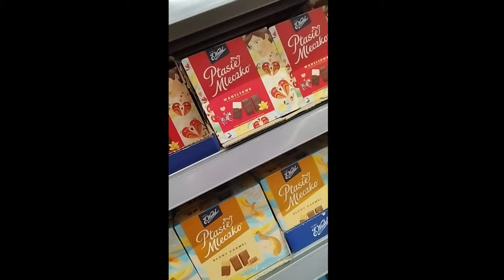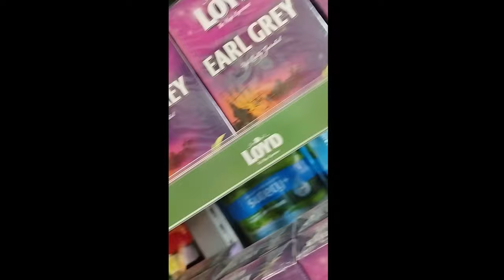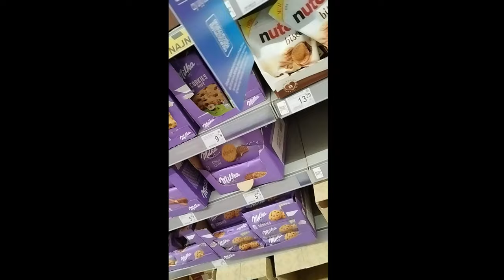### Fire at the Galena shopping mall. 🔥🔥 ### Pożar w galerii handlowej Galena Jaworzno🔥🔥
June 7th

At around 15:10, five units of the State Fire Service were dispatched to a fire that broke out in the kitchen of one of the food establishments in the shopping mall. The fire was caused by the ignition of oil. Reports emerged about possible injuries resulting from the incident. Around 16:00, firefighters completed the firefighting operation and began packing up their equipment.

Hello! I’m Mateusz, the creator of the Mchtv2 channel on YouTube. If my videos add color to your life, feel free to treat me to one of three coffees:

a small one ☕ for 5 PLN,
a medium one ☕ for 10 PLN, or
a large one ☕ for 15 PLN.

Your support motivates me to keep working and creating new videos!

From this episode, you can send me packages to open during the episode.

Send the package at your own expense.

Shipping details for the upcoming episodes of Viewer Packages:
LOCKER JAW12M
Armii Krajowej Street 1G
43-603 Jaworzno
*REMEMBER THAT PACKAGES CAN ONLY BE SENT VIA INPOST (otherwise, they won't reach the locker) and you need to provide a phone number and email!

7 czerwca

Około 15:10 pięć zastępów Państwowej Straży Pożarnej zostało skierowanych do pożaru, który wybuchł w kuchni jednego z lokali gastronomicznych w galerii handlowej. Pożar został spowodowany przez zapalenie się oleju. Pojawiły się informacje o możliwych osobach poszkodowanych w wyniku incydentu. Około 16:00 strażacy zakończyli akcję gaśniczą i zaczęli zwijać sprzęt.

Witajcie! Jestem Mateusz, twórca kanału Mchtv2 na YouTube. Jeśli moje filmy dodają koloru do Waszego życia, zapraszam do postawienia mi jednej z trzech kaw:

małej ☕ za 5 zł,

średniej ☕ za 10 zł lub

dużej ☕ za 15 zł.

Wasze wsparcie motywuje mnie do dalszej pracy i tworzenia nowych filmów!

Kawa pod tym linkiem.

Od tego odcinka możesz mi przesyłać paczki do otwarcia na odcinku

Paczkę wysyłasz na koszt własny.

Dane do wysyłki na kolejne odcinki Paczki od Widzów
PACZKOMAT JAW12M
ul. Armii Krajowej 1G
43-603 Jaworzno
*PAMIĘTAJCIE ŻE PACZKI WYSYŁAMY TYLKO INPOSTEM (bo inaczej nie dojdą na paczkomat) i że trzeba podać telefon oraz mail!